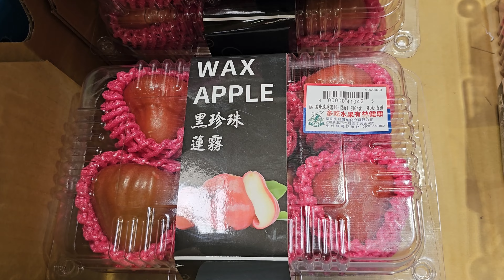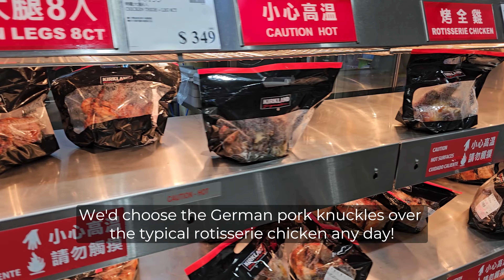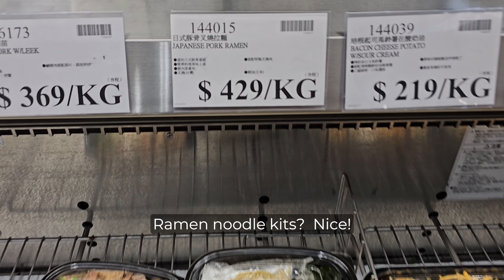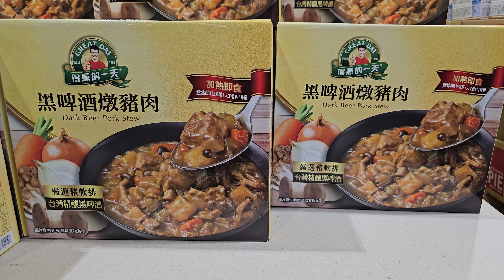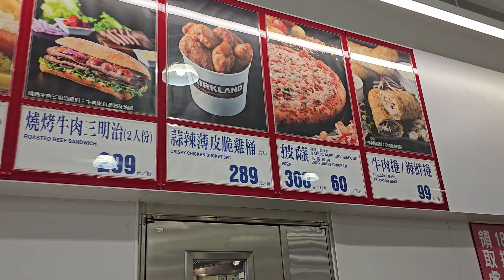Costco in Taiwan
Curious about Costco in Taiwan? We visited the Costco Dashun store in Kaohsiung and explored unique products and delicious food, from fresh produce and pastries to a variety of choices in the food court.

00:00 Intro
00:17 Costco Dashun Kaohsiung
00:52 Produce
01:18 Meats and Fish
01:42 Prepared Food
03:11 Pastries
03:39 Other Products
04:25 Food Court